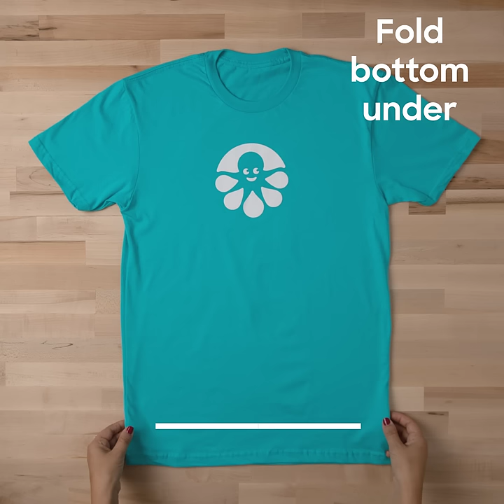How to Pack a Shirt for Travel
Space in your suitcase is precious, so don’t waste any of it with sloppy folding or packing! Learn to pack like a pro with our quick tutorial. It’s easy to master this t-shirt rolling technique for perfectly packed bags. Just fold the bottom, fold into thirds, roll it up, and tuck it in! You’ll have crisp, neat t-shirt rolls that will pack tight in any suitcase or duffel bag. The nifty pocket also ensures they won’t unfold if you hit a little bit of turbulence. Get started with this technique today so you'll have plenty of room for souvenirs!